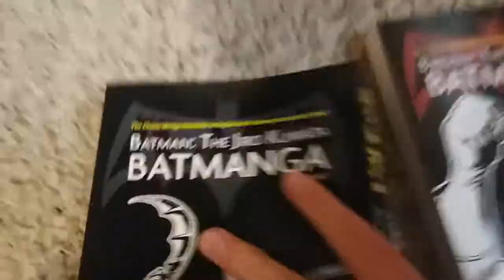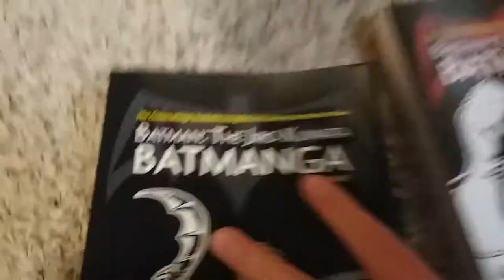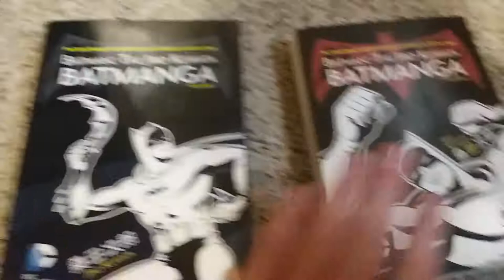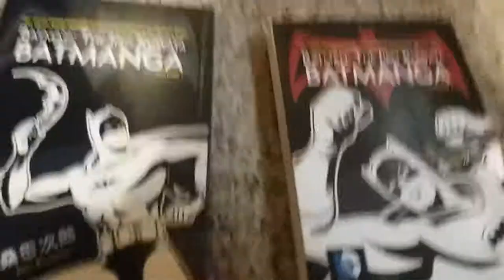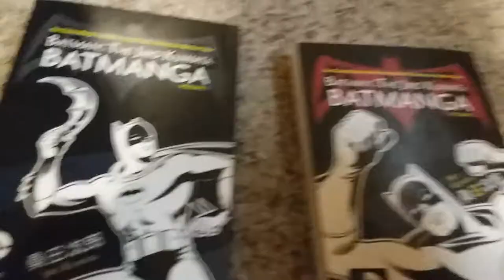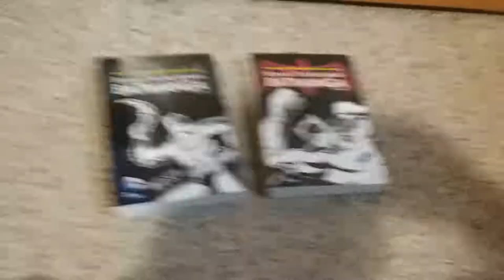Batmanga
In this video I show off volume 1 and 2 of my batmanga. I will be getting volume 3 soon so look forward for that video in the future.